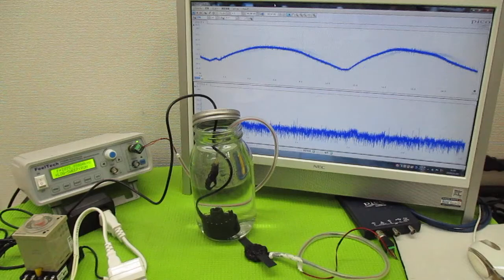メガヘルツの超音波発振制御技術 ultrasonic-labo